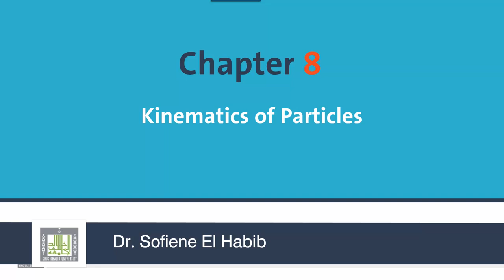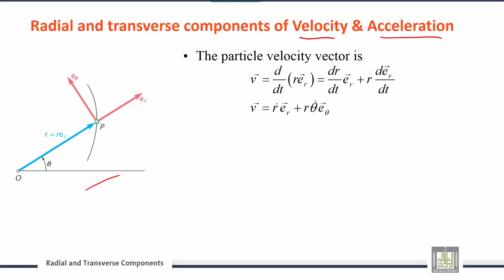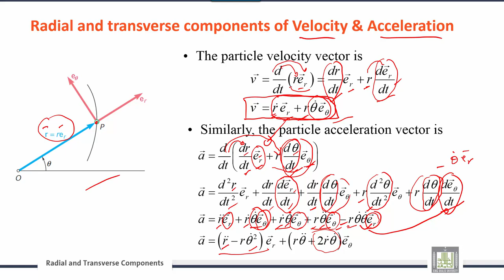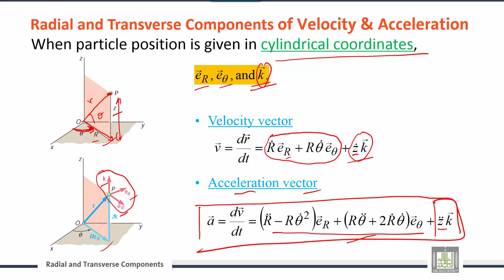Engineering Mechanics | C8-L6 | Rotation motion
الوحدة 8 : Kinematics of Particles
الدرس 6 :  Rotation motion
Radial and transverse components of Velocity & Acceleration